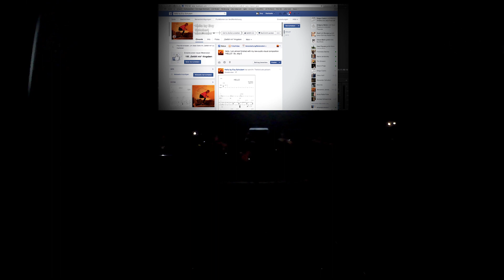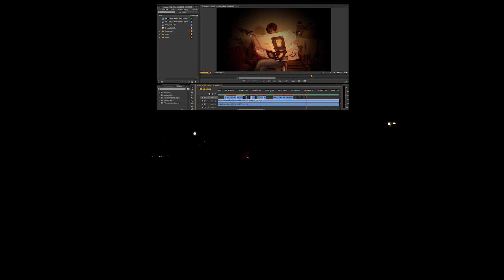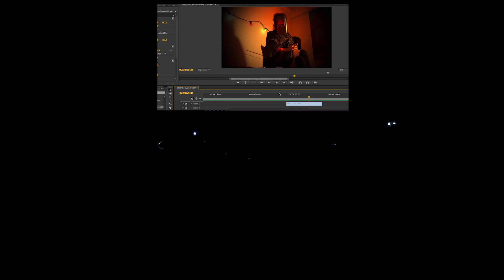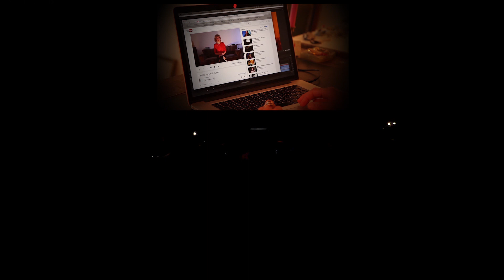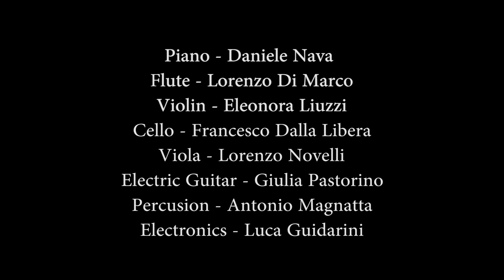Alexander Schubert, Hello 2.0 (Evy Schubert Version) - Collettivo_21 @ incó_ntemporanea 2019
Collettivo_21 @ incó_ntemporanea 2019
Flute/piccolo: Lorenzo Di Marco
Violin: Eleonora Liuzzi
Viola: Lorenzo Novelli
Cello: Francesco Dalla Libera
El. Guitar: Giulia Pastorino
Piano: Daniele Nava
Percussions: Antonio Magnatta
Electronics: Luca Guidarini

Music and concept: Alexander Schubert
Video: Evy Schubert